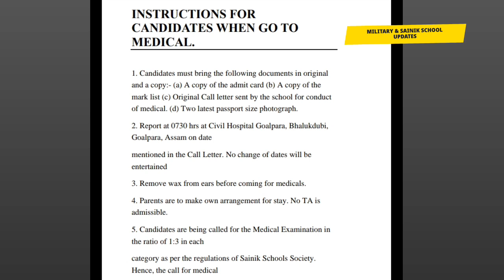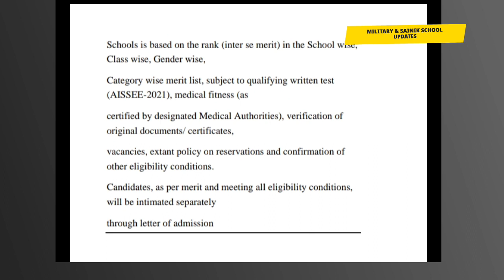Sainik school ke medical mein kya kya Documents/certificates Lekar jaye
Hi guys

Mein aapko is video mein jo bhi Military aur Sainik school se related information mere pass hai wo mein is video mein share karunga toh guys video se pura Jude rahiye aur like,comment,share Jarur kar dena subscribe karna na Bhulna So guys I hope Karunga Ki aapko video acchi Lagegi

To get more related information to Military and sainik school Watch some playlist videos To know How we go in
RMS/SAINIK/NAVODYA/RIMC/UP SAINIK

To get Information Watch Video Now☝️☝️

Guys bye-bye see in next video.